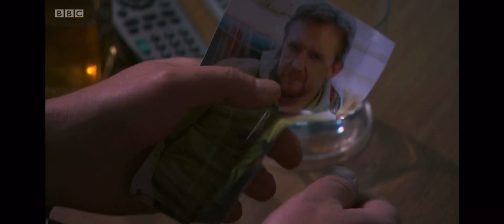Waterloo road series 7: episode 6